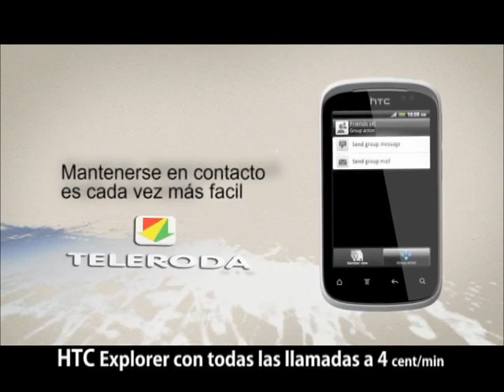Las obras del Parque de Bomberos podrían estar terminadas en verano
Los trabajos en el Parque de Bomberos de La Roda se han paralizado temporalmente debido a que las bajas temperaturas no permiten continuar con el vertido de hormigón, exponía  el presidente de la Diputación de Albacete, Francisco Núñez, tras su visita a las instalaciones de la Asociación de Parkinson el pasado jueves 23 de febrero. Una situación que va a retrasar una vez más el término de las obras de esta infraestructura y que dará servicio a La Roda y su comarca, unos 31.000 vecinos de las provincias de Albacete y Cuenca se verían beneficiados.